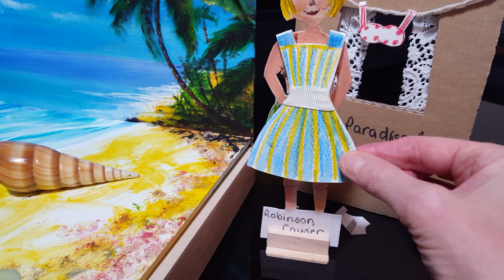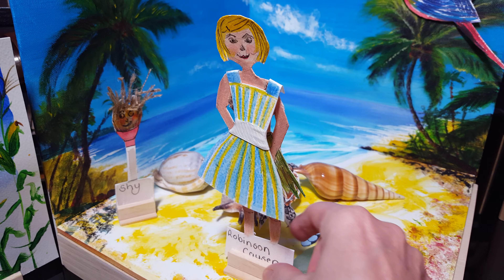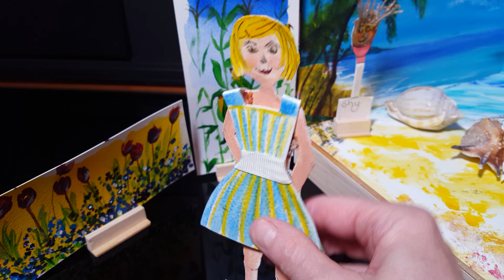A Day in the Life of Robinson Causer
My ‘go to place’ during Lockdown.